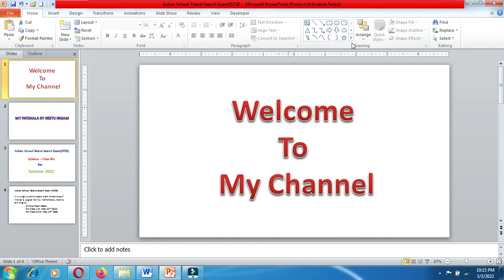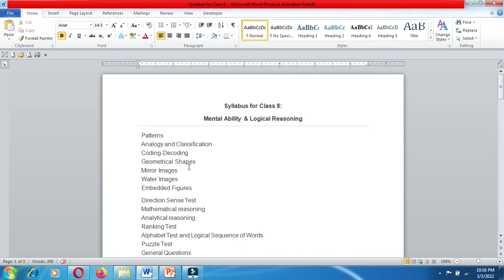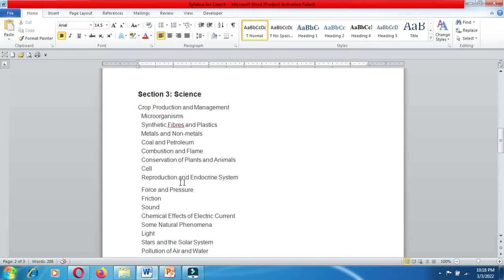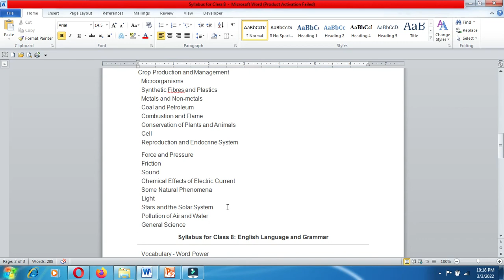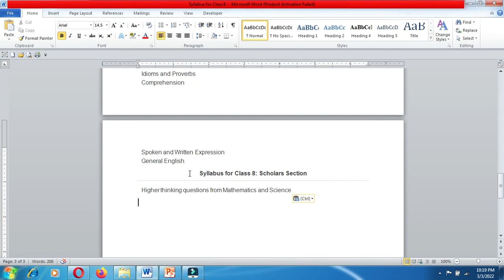Olympiad Exam/ indian school Talent search exam syllabus class 8th/ Scholarship Exam Summer 2022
Olympiad Exam/ indian school Talent search exam syllabus class 8th/
Scholarship Exam Summer 2022

In this video we will discuss about  Indian School Talent Search Exam Syllabus for Class -8th
.It is a great opportunity for all those students who are studying in Class 1 to 10.

Please watch for this Exam
Helpful for Exam